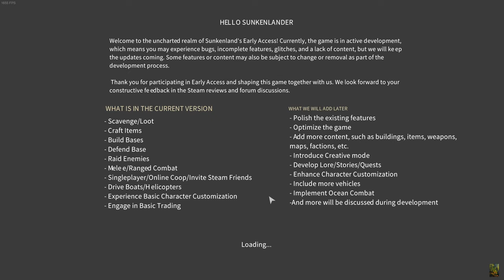Sunkenland, early access, 11